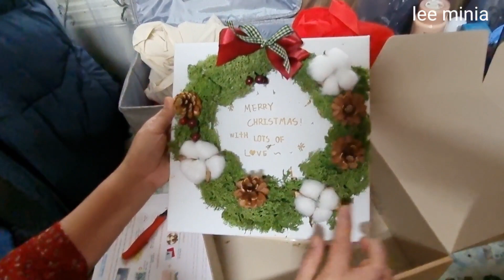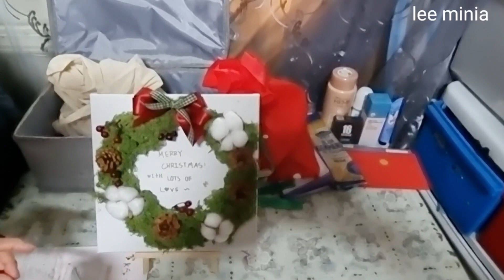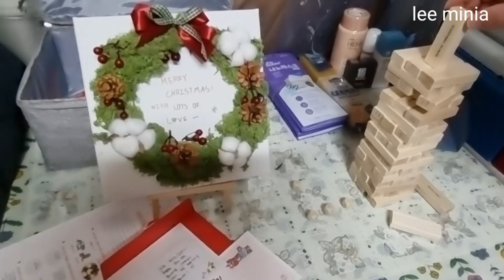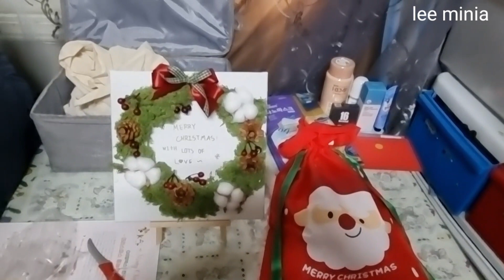Generous gift from someone with sushi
We received a genuine gift from someone, and its quite amazing  and enjoyable to play..with  yummy sushi